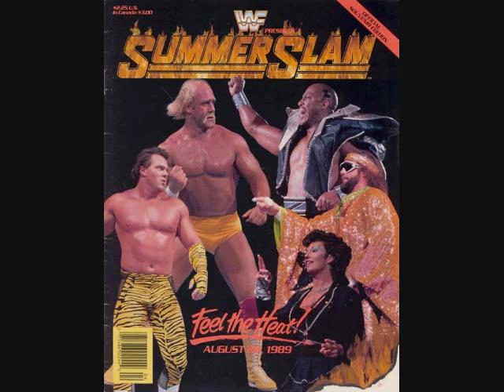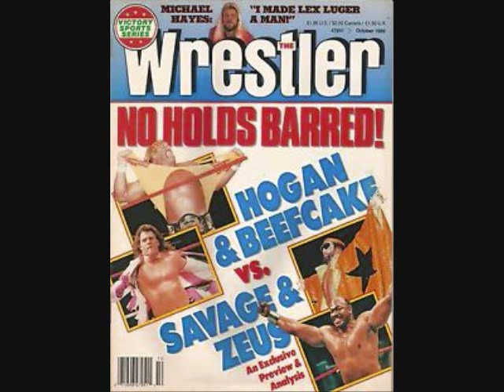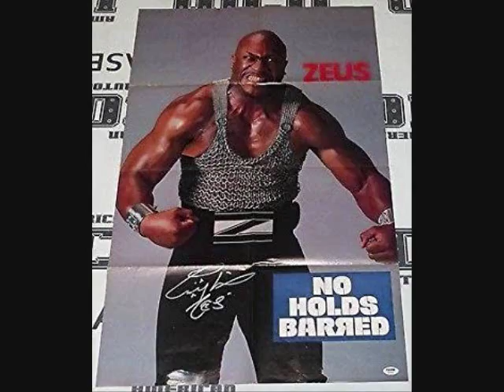Zeus on JTGMtv